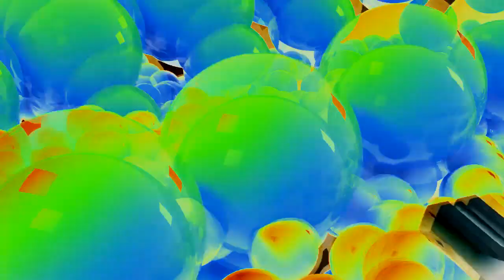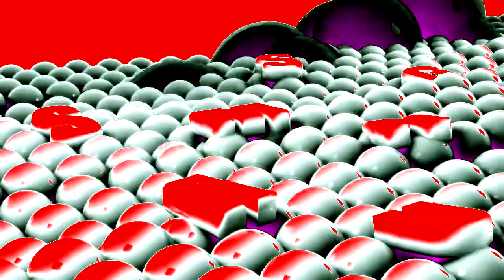Samsung Logo Balls Effects (Sponsored by Warner Bros Pictures Logo Effects)